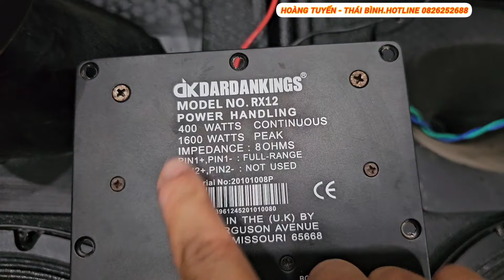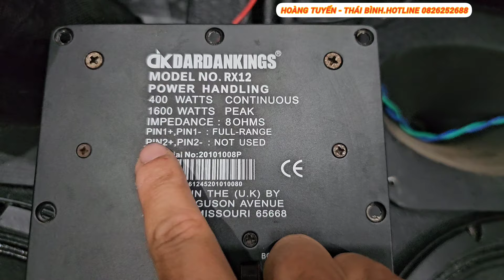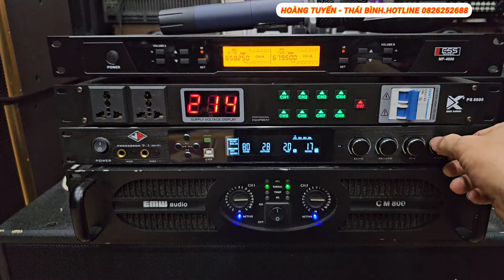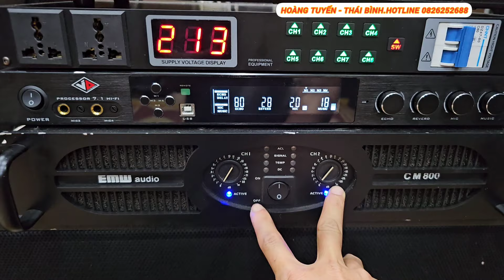LOA BÃI DK model RX12.Cao Cấp.Sử Dụng Bas Treo Italy.Giá 9tr500k.LH 0826252688